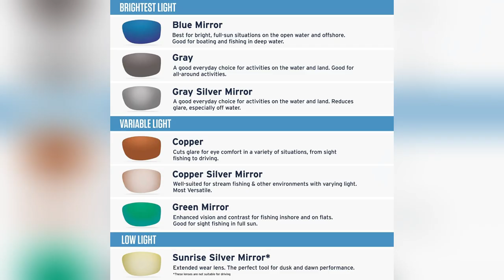onlineshopping costa delmar rincon fishing water sports rectangular sunglasses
Costa Del Mar Men's Rincon Fishing and Watersports Rectangular Sunglasses